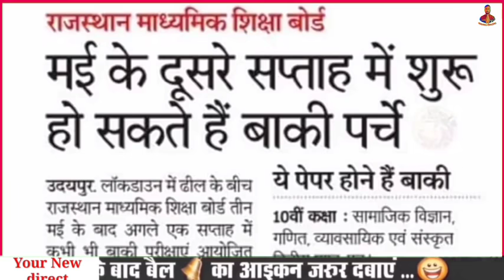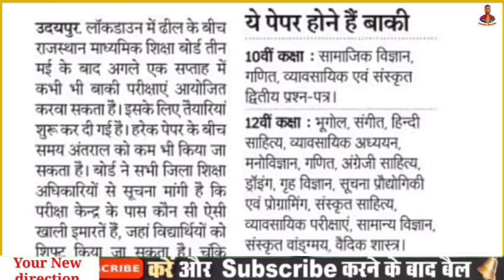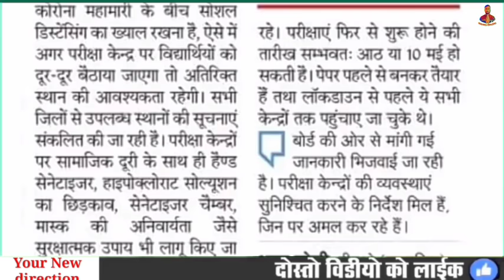rajasthan board exam date 2020 class 10 | class 10 and 12 exam date 2020 | rbse exam date 2020 class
69000 shikshak bharti latest news today 69000 shikshak bharti latest news ssc gd new vacancy 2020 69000 shikshak bharti 12460 latest news today rajasthan high court stenographer vacancy 2020 college exam date 2020 ssc gd new vacancy 20april2020 delhi anganwadi vacancy 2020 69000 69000 teacher bharti latest news rojgar utterpradesh your new direction upscholarship2018 irb police
10th board exam new date
rbse board exam new date
cbse board exam new date
rbse board exam 2020 new date
rbse board exam date 2020 class 12
rbse board exam date 2020
rbse 2020 exam postponed
rbse 2020 exam news
rbse 2020 exam date
rbse 2020 exam
rbse exam 2020 update
rbse exam 2020 class 12
rbse exam 2020 class 10
rajasthan board 2020 exam date
rajasthan board 2020 exam
rbse 10th 2020 exam date